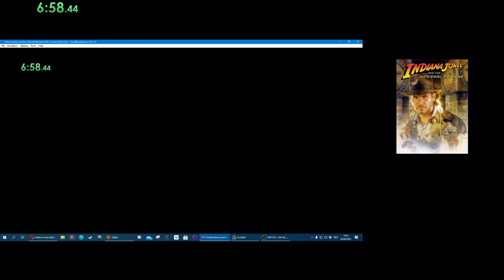Indiana Jones and the Infernal Machine GBC Any% - Palawan Lagoon - 8:30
Ah dear lord, there is some tricky rng with the sharks, spiders and all other enemies in this level. I had one run with almost "perfect" RNG but I made a bad jump down and missed a ladder making me loose that run.

Apart from that bad rng making me have to open the menu, I also had some extreme bad luck with not being lined up right with the cabin door. Oh well, this run started at 12:30 three hours ago and it's now 8:30. Which is a decent time but I can still shave off 30 seconds or so I think.